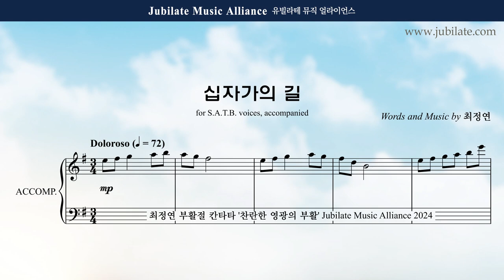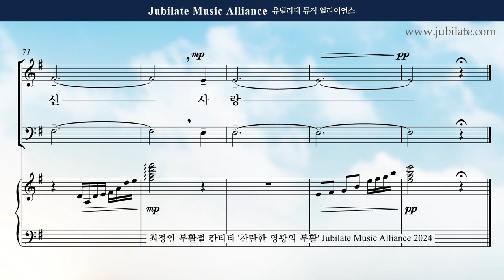[부활절 칸타타] 최정연 - 찬란한 영광의 부활 (The Resurection of Brilliant Glroy) 06. 십자가의 길 Tenor